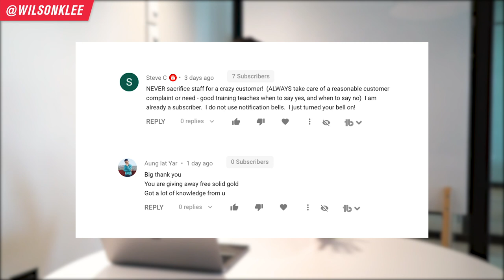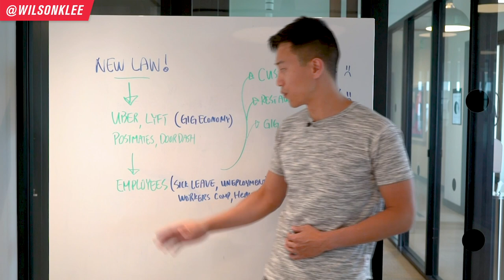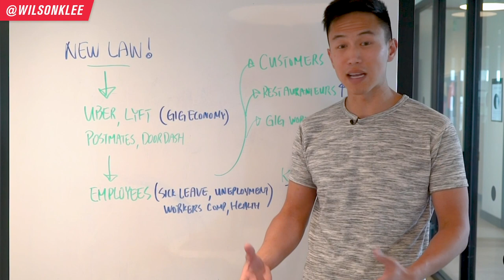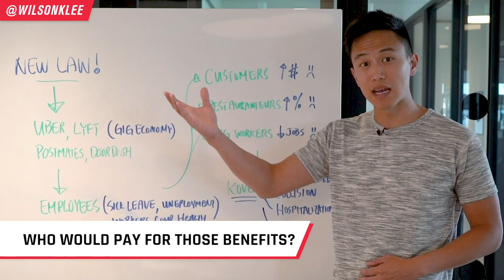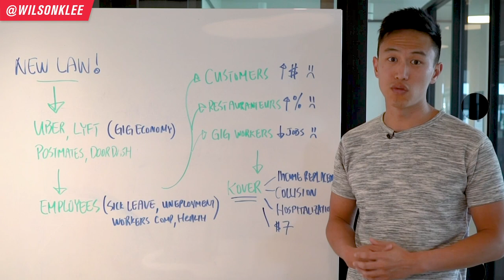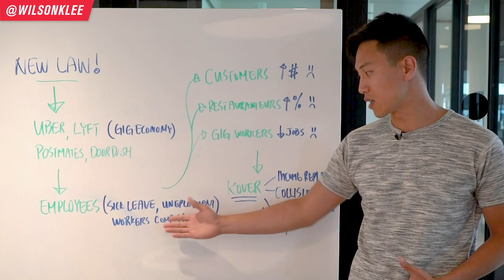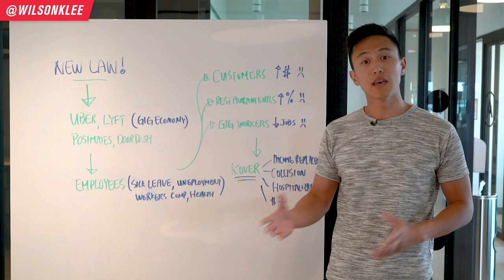Uber Eats & Lyft To Leave California?? | Bad New for Restaurant Owners & Gig Workers ab5 bill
BIG NEWS...if you're a restaurant and consumer of Uber Eats or DoorDash or any platforms that use gig economy workers, the injunction out of California is going to affect YOU.

Just this week, California judge passed an injunction demanding Uber and Lyft to reclassify their drivers as employees. This is a MASSIVE deal.

Currently gig economy workers are considered contractors and do not receive the same protections like health or tax benefits as part-time employees & full-time employees.

Although giving the gig workers more protection is a good thing, it actually has some detrimental effects to consumers, restaurants, and the workers themselves. In this video I go over how consumers, restaurant owners, and the gig workers will be affected by this change.

This is an ongoing situation and I will try my best to keep you updated on what happens.

So if you're a restaurant owner, part of restaurant management, an aspiring restaurateur, own a food business, own a ghost kitchen/cloud kitchen/virtual kitchen/dark kitchen or regular user of third party delivery apps like uber eats, doordash, postmates, lyft then keep on watching!

📚 RESOURCES